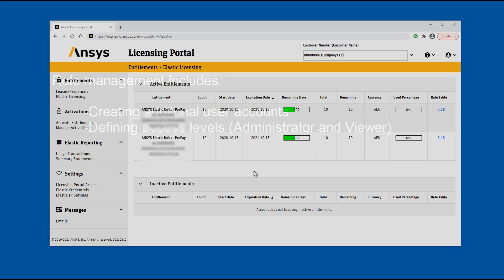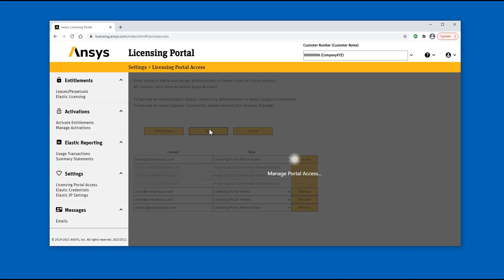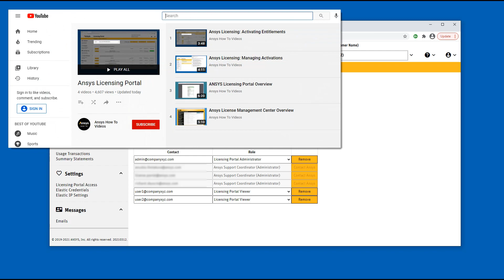Ansys Licensing Portal Role Management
In this video, you'll learn how to add additional accounts and how to set their respective roles.